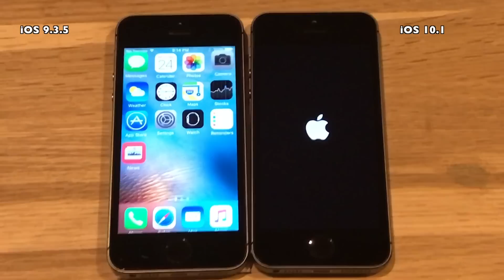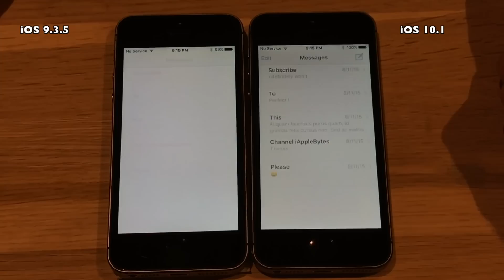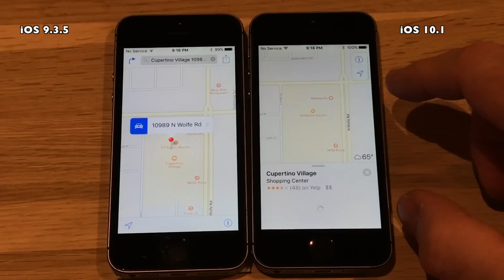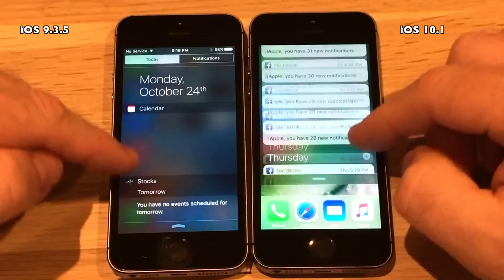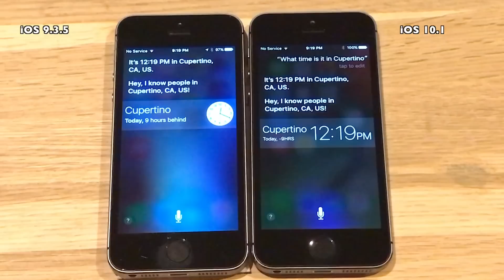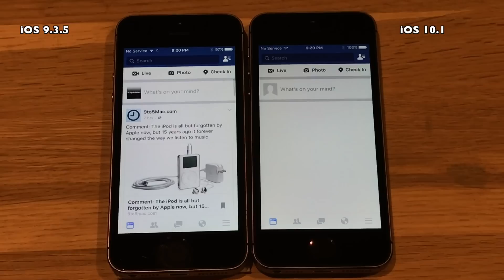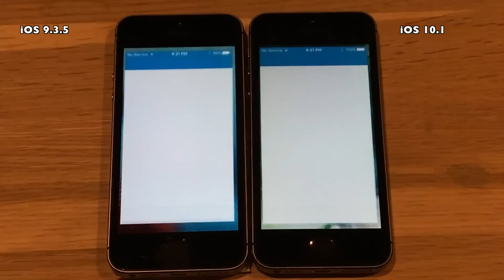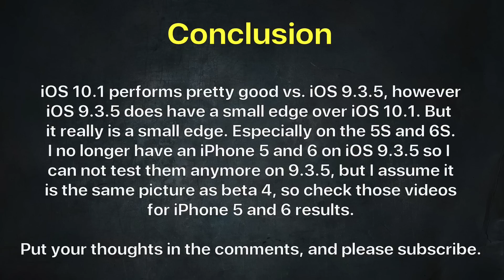iPhone 5S : iOS 9.3.5 vs iOS 10.1 Final Version. Speed Test Video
Apple has released the final version of iOS 10.1 to the public today
October 24th.  It adds the portrait photo mode to the iPhone 7 Plus.
Other devices gets bug lots of bug fixes, but no new features. Oh wait Apple does add the ability to replay animation / effects in iMessage.

Hopefully there has been time to focus on some performance fixes.

iOS 10.1  comes with build # 14B72 for the iPhone 5, 5S, 6 and 6S
and build # 14B72c for the iPhone 7 and 7 Plus

the same backup. The iPhone 5 and 5S devices are 16GB
versions and the iPhone 6/6S are 64GB versions.